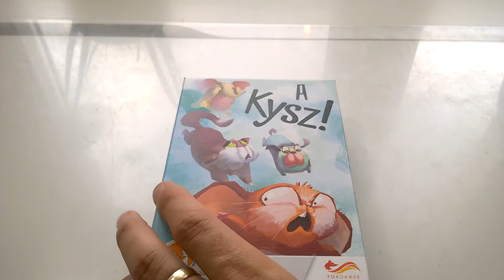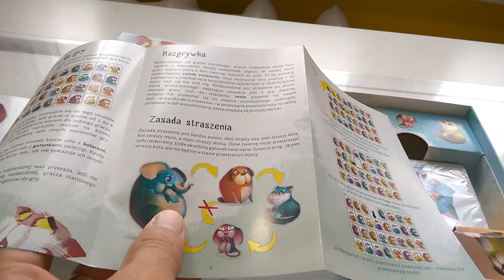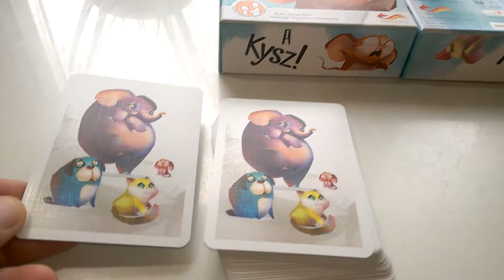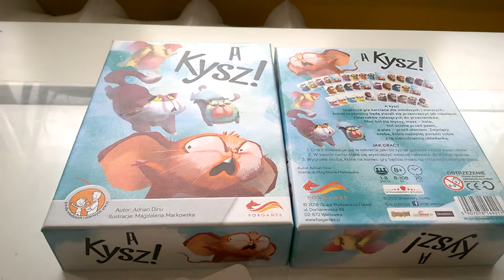A kysz - unboxing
A kysz - unboxing Recenzja na gdzie każdego dnia opisuję inną grę, klocki lub zabawkę kreatywną - zapraszam